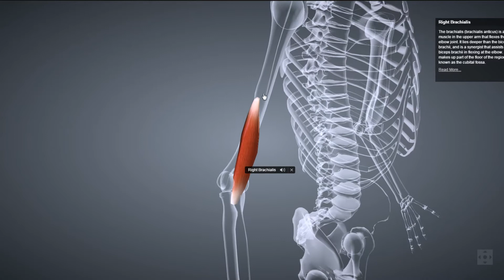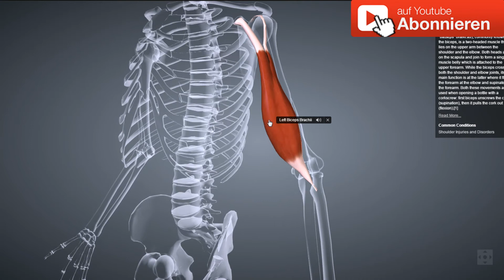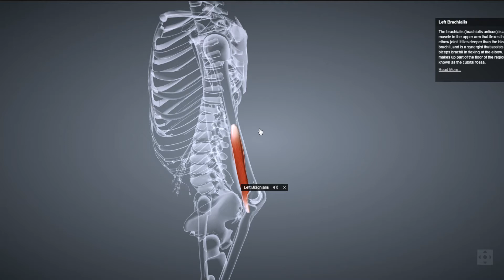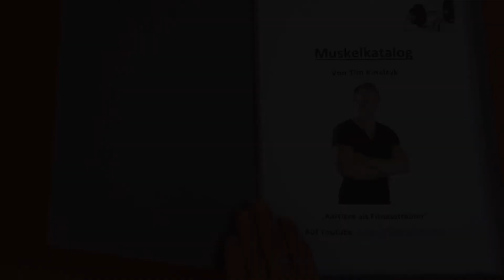M. Brachialis (Oberarmmuskel) Ansatz Ursprung Funktion Dehnung B-Lizenz Prüfung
(Werbung)